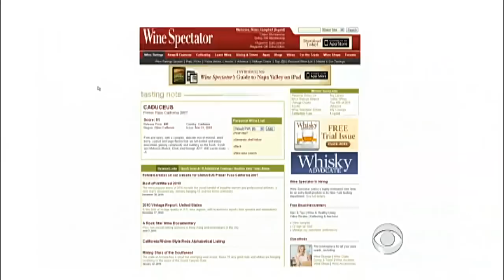CBS Evening News with Scott Pelley - Rocker from Tool turned up-and-coming winemaker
Fans of alternative music know three-time Grammy winner James Keenan Ring as the lead singer of the band Tool. Karen Brown reports he is testing his latest talent in another industry - far from the stage.